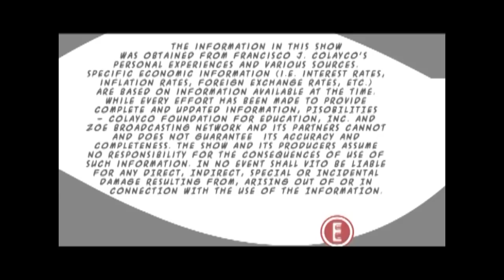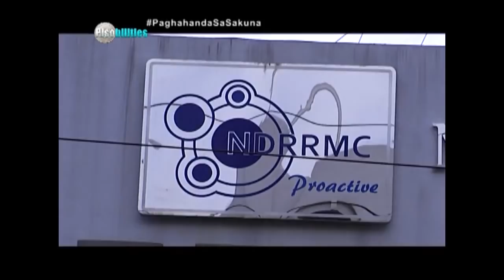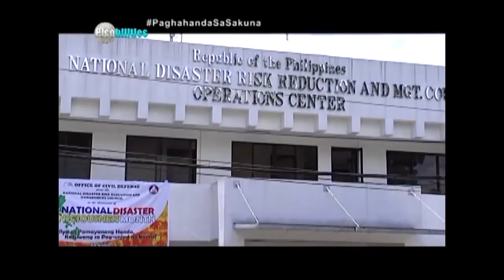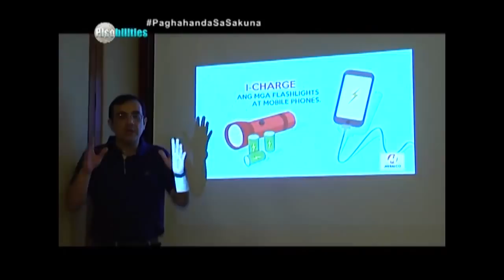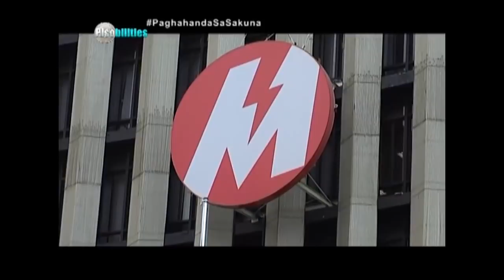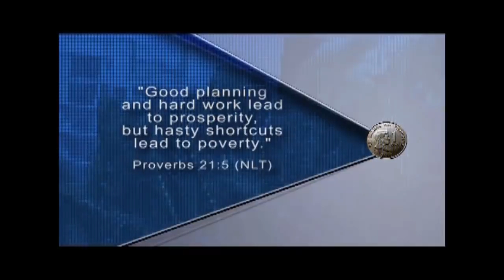Paghahanda sa Sakuna | Money Tips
Maliban sa paghahanda ng survival go-bag, mabuti rin kung makapagpaplano na ang pamilya sa buhay pinansiyal sakaling tumama na ang sakuna.

Panoorin ang video na ito.